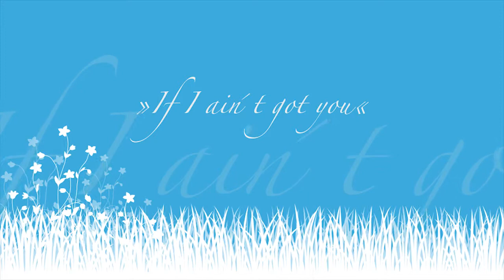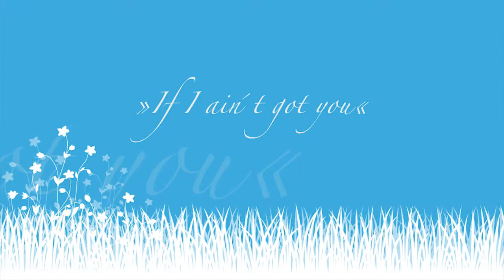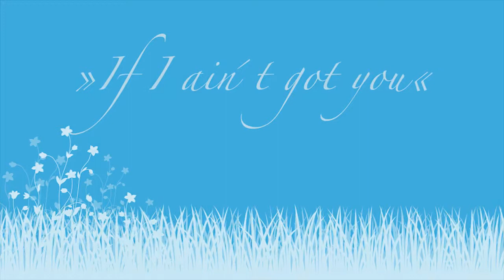Conny Borgwardt singt »If I ain´t got you«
Conny Borgwardt singt